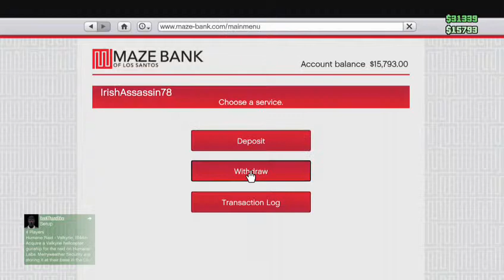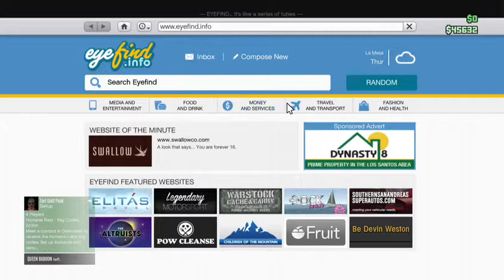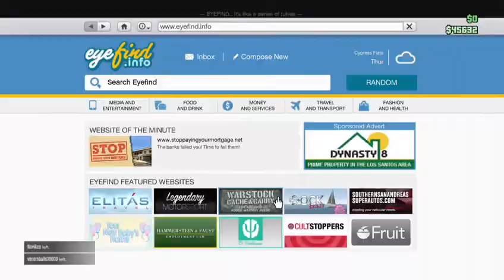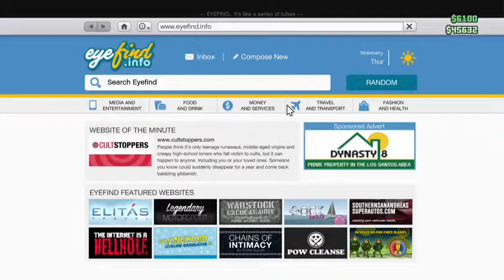GTA V Online KILLING!!!!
GTA V Online Xbox One Gameplay. I was in a party chat thats why you cant hear anybody else -- Watch live